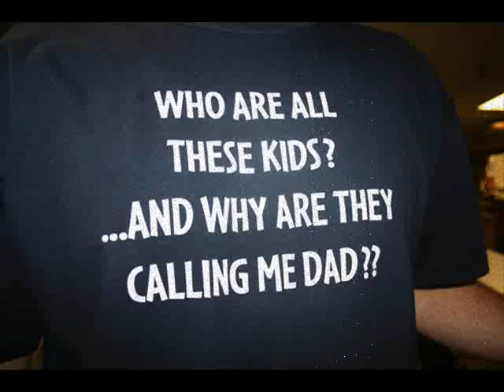crippen family thanksgiving week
thanksgiving week in big bear